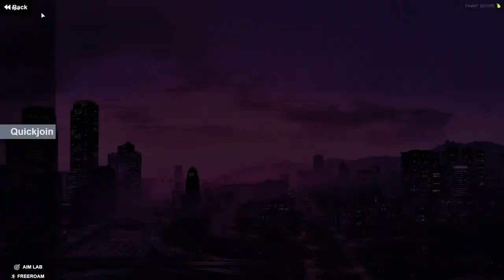Hi fiveM , first live .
PC SPEC:
ASUS TUF DASH F15
RTX 3050
16GB RAM